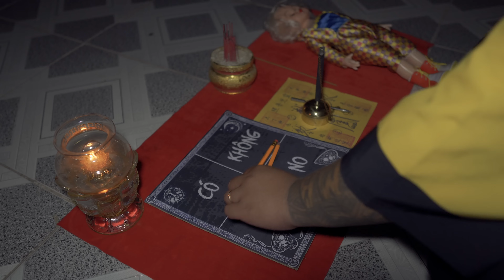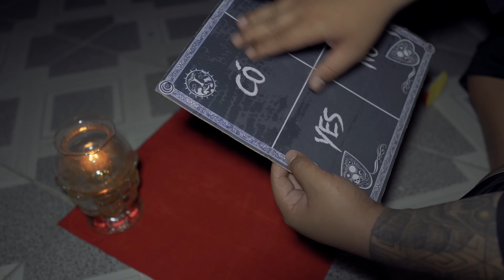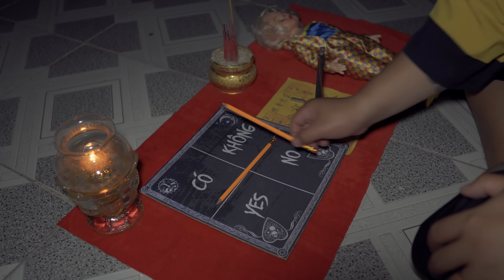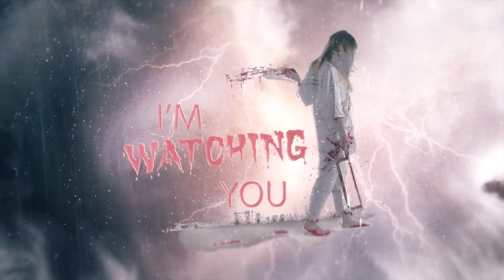Cầu Hồn M.A BÚP BÊ Vào Lúc Nữa Đêm | Phim Ma - Roma Vlogs | Call the doll ghost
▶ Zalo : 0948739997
▶ STK NGÂN HÀNG : 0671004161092  VIETCOMBANK  (Dương Hữu Tuấn)